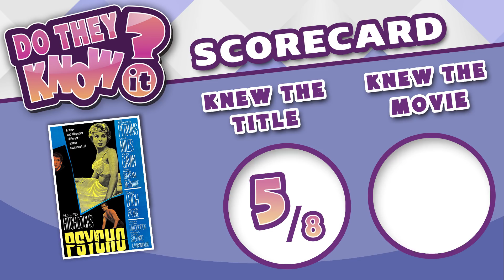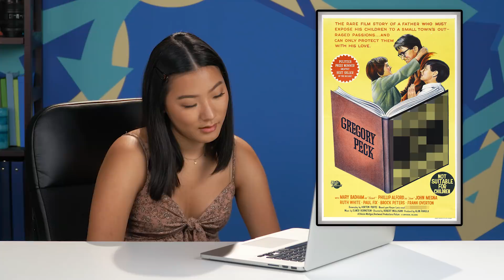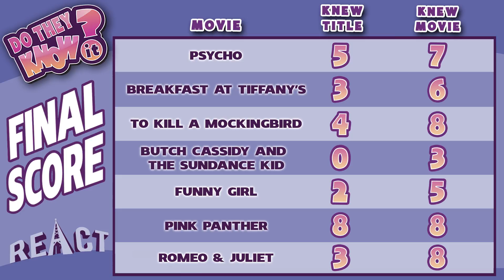DO TEENS KNOW CLASSIC MOVIES? (REACT: Do They Know It?)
Not seeing your favorite movie? We likely featured it in another episode of the show

Producer - Alyssa Carter
Production Assistant - Jayden Romero & Oscar Ramos & Stephen Miller &
Lauren Hutchinson & Kyllis Jahn & Micah Kearny

Do They Know It #150 - DO TEENS KNOW 60s MOVIES? (REACT: Do They Know It?)